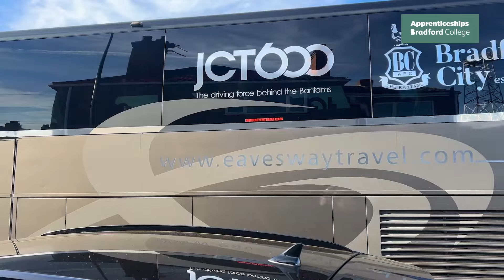INSIDE MATCHDAY: Grimsby Town v Bradford City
Another angle of City's Carabao Cup tie at Grimsby Town on Tuesday night...

About the Official Bradford City AFC YouTube Channel:

Here you will find all the latest videos from Bradford City AFC, including Sky Bet League Two highlights, goals, behind-the-scenes footage, training, interviews and more!

Get closer to the likes of Andy Cook, Richie Smallwood, Jamie Walker and the rest of Graham Alexander's Bradford City side!